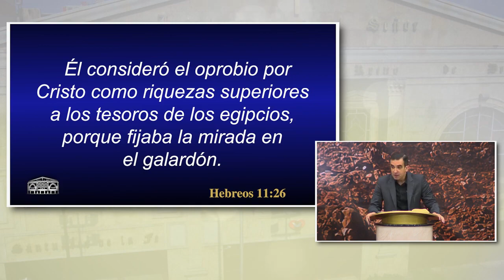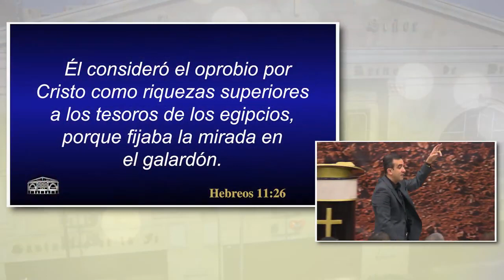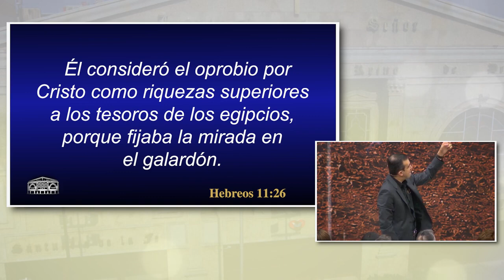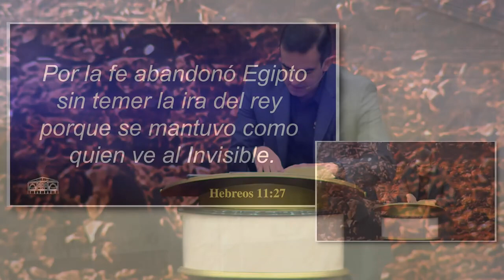Fe sobrenatural vs fe natural